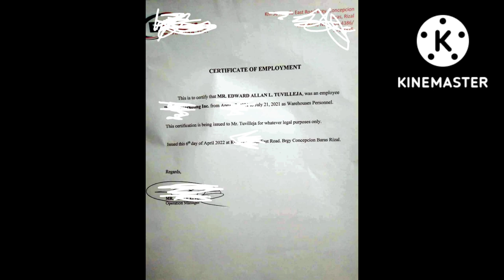ANO PO BA ANG TRABAHO NG WAREHOUSE WORKER? | WAREHOUSEMAN | TIPS AND IDEA#warehouseman#warehouse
Kamusta mga kuys! Bro! kung gusto ninyo malaman ang iba pang idea patungkol sa warehouse subscribe lang po kayo and like sa aking channel ito ay base sa aking karanasan at kanting kaalaman na makakatulong po sa inyo lalo na sa magsisimula palang kung paano magtrabaho sa bodega maraming salamat po..

To watch PAANO BA ANG TRABAHO NG SALES CLERK/TINDERO/TIPS AND IDEA